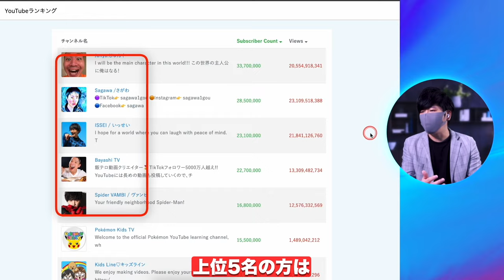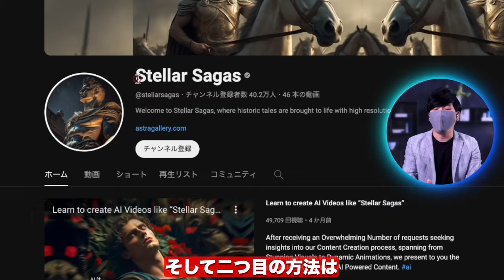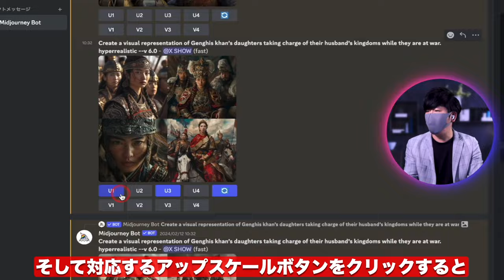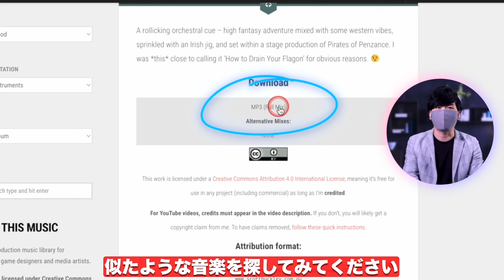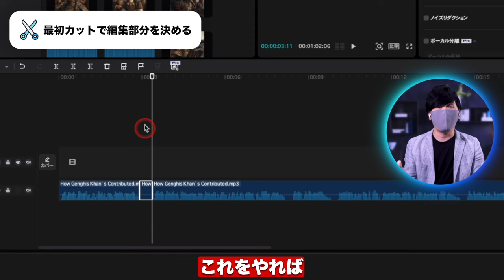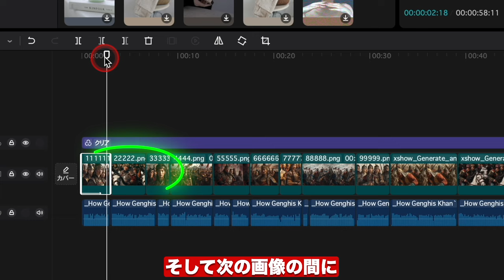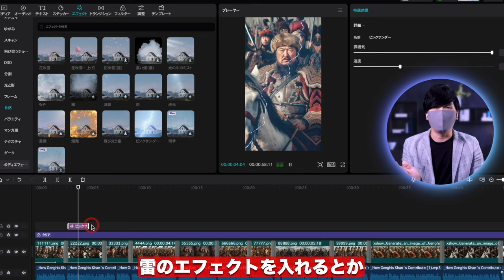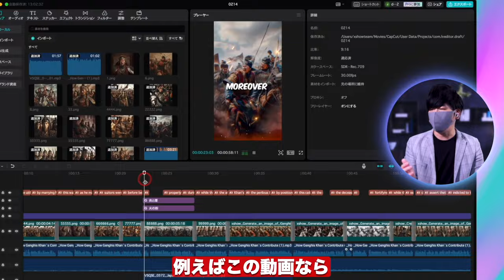【完全攻略 稼ぐ副業】簡単に動画編集で作れるAI動画で月50万円お金を稼ぐ方法！初心者もできるAI副業の稼ぐ方法【副業おすすめ】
今回の動画では完全攻略 稼ぐ副業、簡単に動画編集で作れるAI動画で月50万円お金を稼ぐ方法について紹介しました！興味がある方は！ぜひやってみてください！😃

✨メンバーシップに加入してくれた方に、優先的にコメントを返させていただきます(例えば：動画に関する難しいところやわからないところなどです)

✅【月50万円を稼ぐ副業】たった10分間で100本YouTubeショート動画を作る方法！

✅【初心者でも在宅で稼げるおすす副業4選】ChatGPTを使った月100万円以上稼げる副業

✅【ChatGPTを使った最高のAI副業】これをやれば、誰でもAI副業で簡単に稼げます！

✅【話題のAIでお金を稼ぐ方法】ChatGPTを使って月50万円以上稼げる副業！

✅【誰も教えてくれないAmazonの稼ぎ方】スマホだけで月間60万円を稼げる最強副業！｜スキルがなくても無料でお金を稼いでしまう

✅【知らないと損！】初心者におすすめのyoutube動画を見るだけで日給1万円を稼げる副業を紹介！

✅【スマホ副業】ネット初心者でも簡単に日給2万円を稼げる副業！｜googleニュースでお金を稼ぐ方法【完全無料・月収アップ！】

✅【スマホ副業】スマホ無料アプリでお金を稼ぐ方法｜初心者でも簡単に稼げる副業！

✅【副業必見】googleを使って5ステップをやるだけで時給2000円を稼げる副業！

✅【副業必見】初心者でも在宅で簡単に稼ぐ副業｜AIを活用してデータ入力副業で稼ぐ方法

✅【誰でもできる】スマホで月5万円以上稼げる副業｜副業で小遣い稼ぐならこれ

✅【必見】初心者でも月15万円稼げる副業｜今から副業でお金を稼ぐならこれ

✅【2022年副業必見】毎日30分使って月20万稼ぐコツ 投資なしで稼げる自動収入

✅【2022年副業必見】毎日10分を使うだけで初心者が簡単に始められる副業